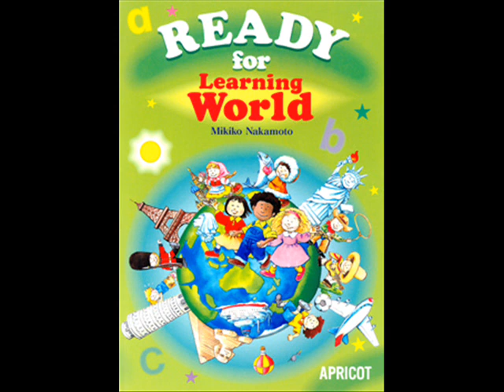Weather - Song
"Weather song" from 【Ready for Learning World】 by APRICOT Publishing